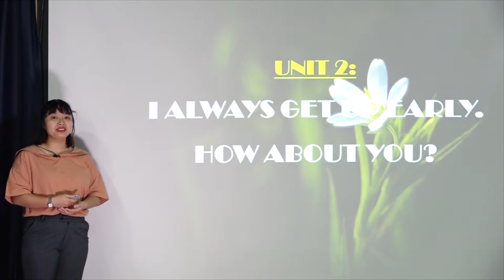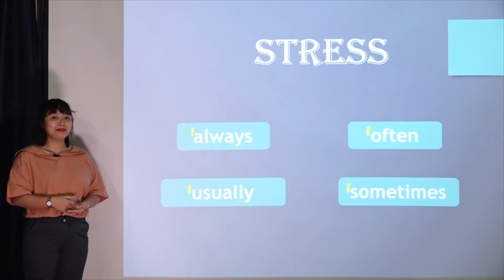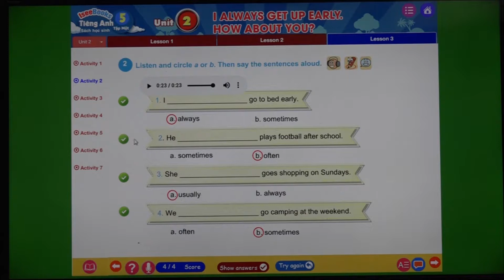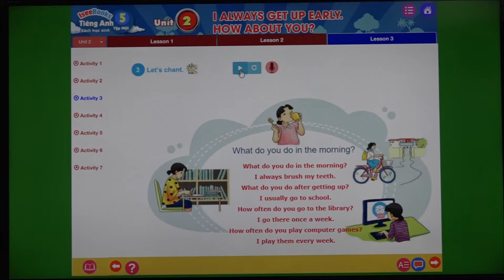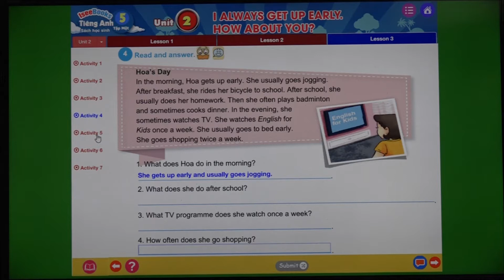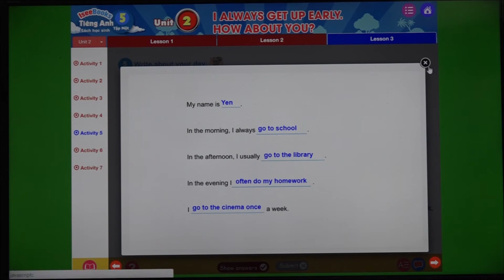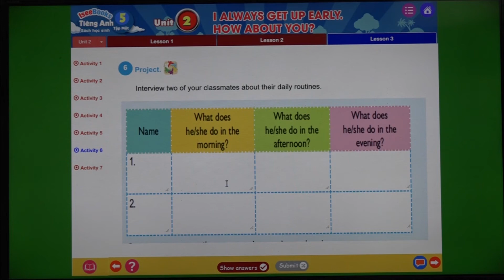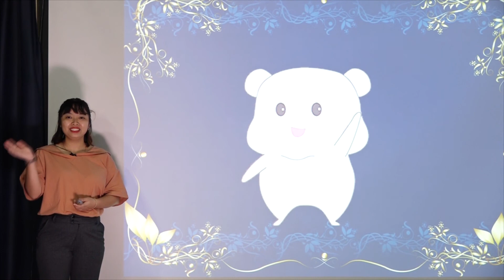Tiếng Anh 5 Tập 1-SHS Unit 2 I ALWAYS GET UP EARLY. HOW ABOUT YOU?/ Lesson 3